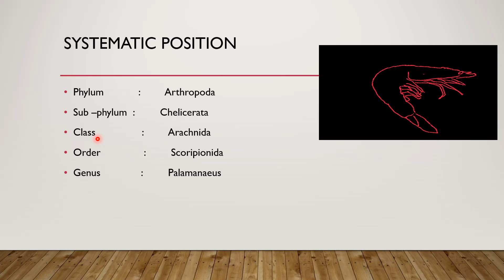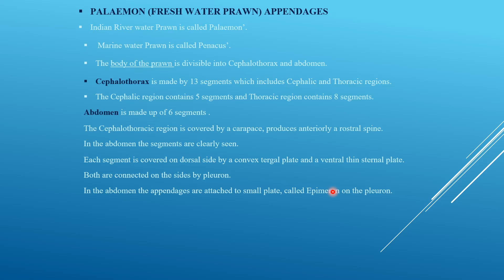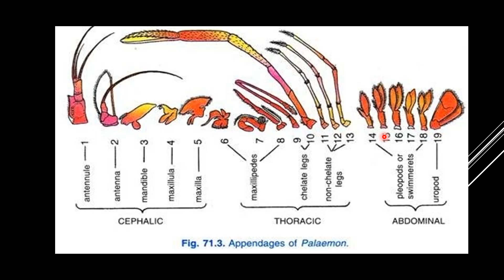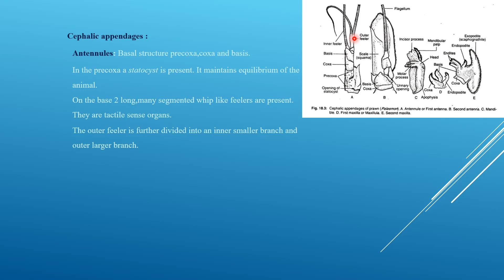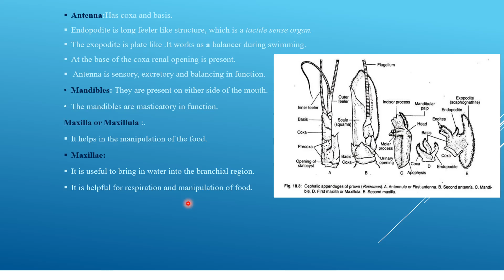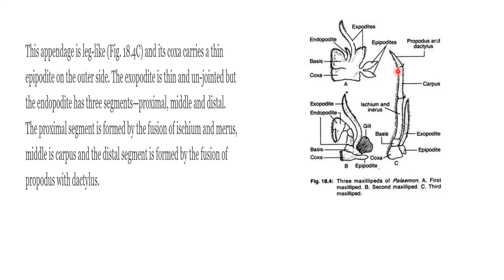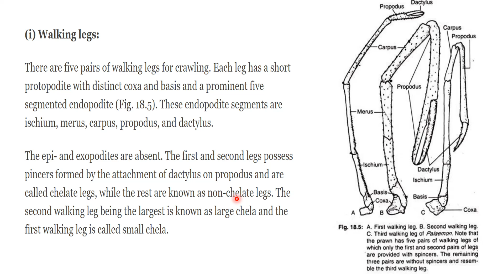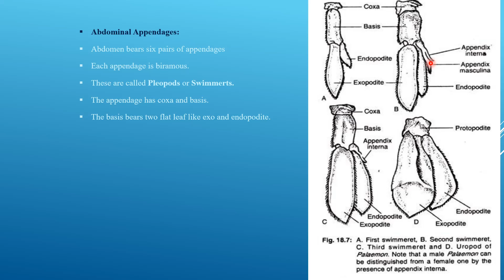DR.PREETI GUPTA ASSOCIATE PROFESOR DEPT.OF ZOOLOGY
BSC PART II ,PAPER 1ST PRAWN APPENDAGES